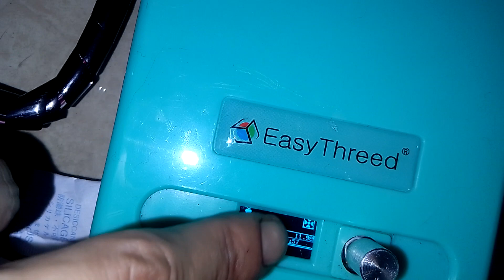3d Printing,EDC Kitty Kat Dusters.🥷👊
3d Printing,EDC Kitty Kat Dusters.
My eBay Store,Jewellery,Bullion,Electronics and more.
My Previous work hosted on Dakka Dakka 1400+images.